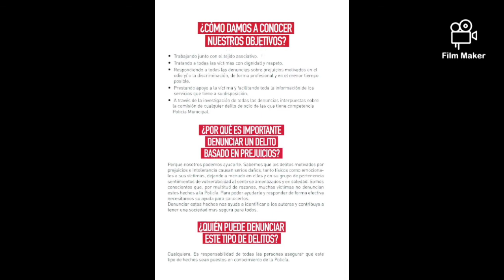20atodocolor. En tu casa y en la Mía. Unidad Gestión de la Diversidad. Policía Municipal Madrid.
Las Oficinas de Información Juvenil entrevistan a la Unidad de Gestión por Diversidad de la Policía Municipal de Madrid. para dar a conocer su servicio de apoyo a víctimas de delitos de odio, hechos discriminatorios e intolerancia.  No te pierdas esta entrega de En tu casa y en la mía.